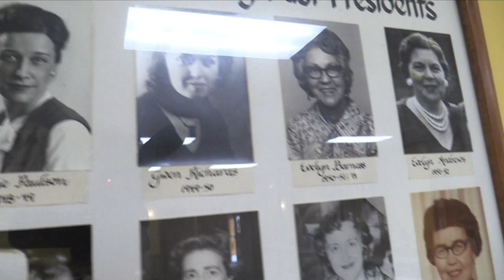Crookston Legion Club Closed Sunday After 98 Year Run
CROOKSTON, MN (iNewZ.TV) Sunday was the last day for the American Legion Club in Crookston, Minnesota. The Club will become a bakery. We have a look back at its long history.